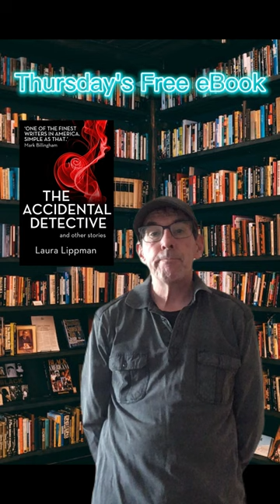Free Book of the day…The Accidental Detective by Laura Lippman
Free Book of the day…

The Accidental Detective by Laura Lippman

Nine deliciously dark, funny and twisted short stories from one of America’s top crime writers.

EXCLUSIVE EBOOK EDITION ALSO INCLUDES A FREE EXTRACT FROM LAURA’S FORTHCOMING NOVEL THE INNOCENTS.

Download